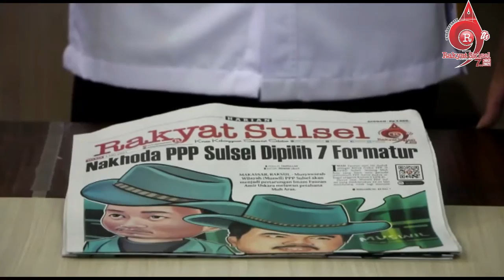Kepala BNNP Sulsel Beri Ucapan Ulang Tahun Untuk Harian Rakyat Sulsel Ke-9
TERIMA KASIH